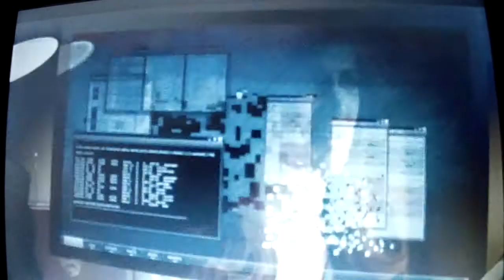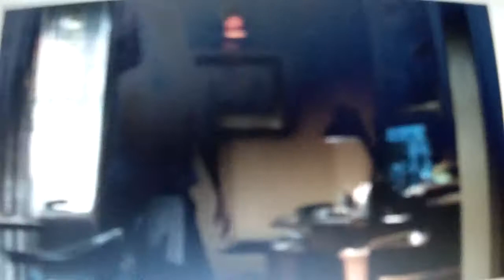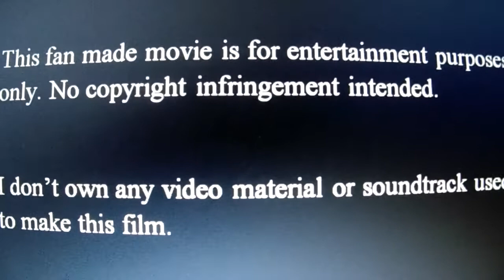She Hulk: The Movie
This movie is a 2014 fan-made movie about She Hulk.

Synopsis:

Jennifer Walters, a lawyer from UCLA and Harvard, works everyday to fight injustice. This is disrupted when a gang of mobsters associated with her father shoots her. She needs a blood transfusion to save her life, which her cousin, Bruce Banner, is the only candidate. This actions turns Jennifer Walters into She Hulk. She uses her new found powers to avenge her father and enforce justice